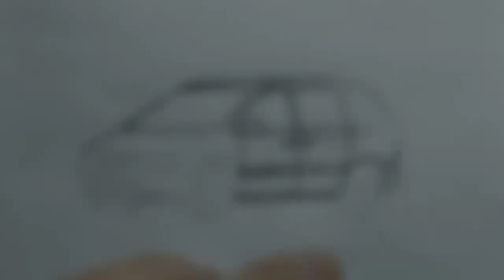How to draw a DODGE CARAVAN 1996 / drawing a 3d car / coloring dodge minivan 3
How to draw a DODGE CARAVAN 1996